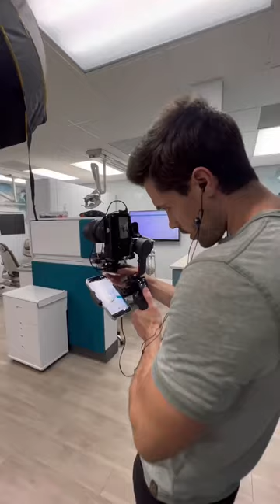My Home Dentist Office